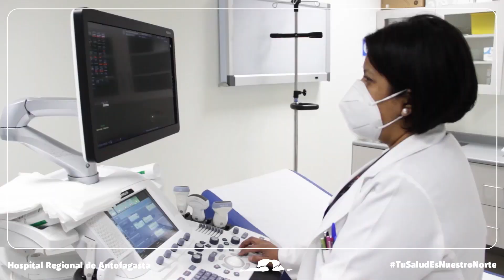Mensaje del HRA en el Día del Trabajador Hospitalario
Reconocimiento a todos los colaboradores del Hospital Regional de Antofagasta.